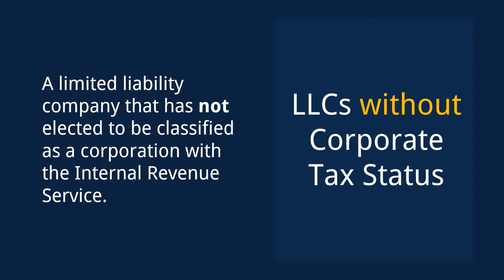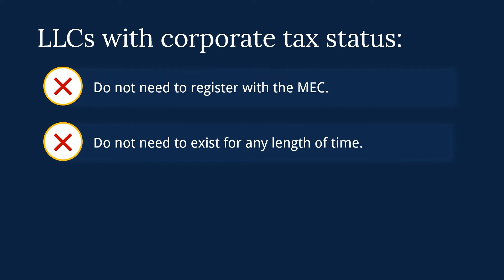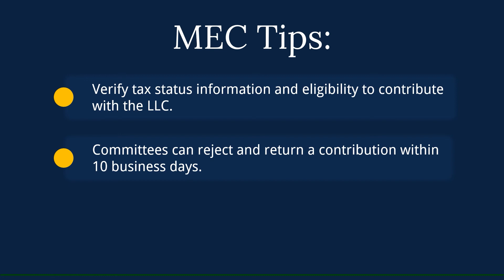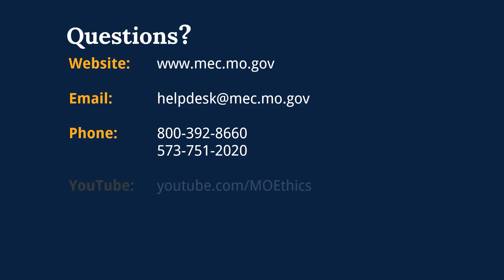LLC Campaign Finance Registration System Tutorial Series – Part 1: Overview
This video will explain the conditions an LLC must meet to make campaign finance contributions to Missouri committees. LLCs without corporate tax status that wish to make contributions to Missouri campaign finance committees must register with the MEC and attest that the LLC meets all of the requirements to make contributions.
To view the MEC’s LLC Campaign Finance Registration information sheet go

Other videos in this series will explain how to create an LLC Campaign Finance Registration System account, register an LLC, and use the LLC Campaign Finance Registration Search:
• LLC Campaign Finance Registration System Tutorial Series – Part 2: Creating an Account
• LLC Campaign Finance Registration System Tutorial Series – Part 3: Registering an LLC
• LLC Campaign Finance Registration System Tutorial Series – Part 4: LLC Search

The MEC serves the public interest by promoting and maintaining transparency, accountability, and compliance with campaign finance, lobbying, and conflict of interest laws. We educate and assist the citizens of Missouri, public officials, lobbyists, and those participating in Missouri elections by increasing awareness and understanding of the law. We investigate and enforce these laws consistently.